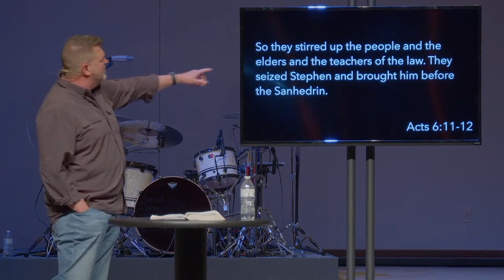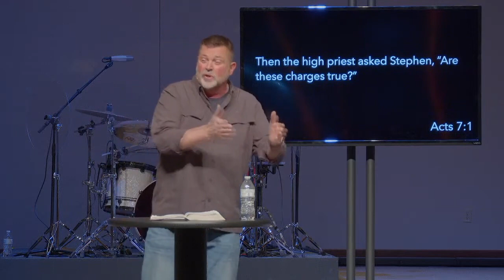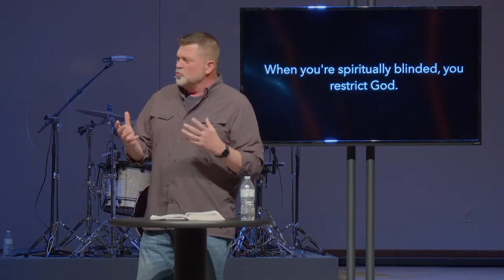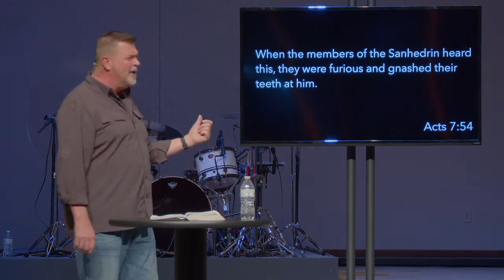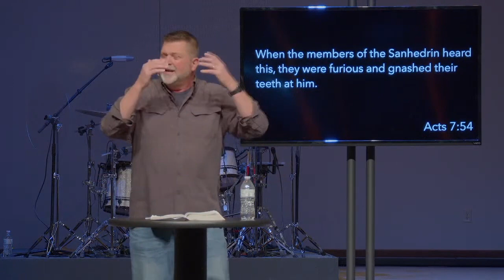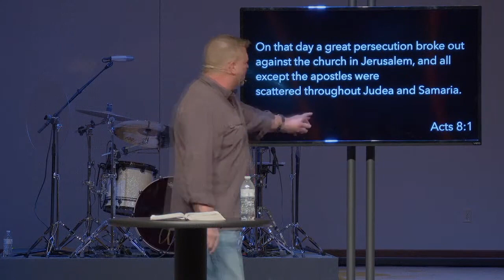Ordinary - Week 9 (Sermon Only) | April 2, 2023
Are you ready to be ordinary? “When they saw the courage of Peter and John and realized that they were unschooled, ordinary men, they were astonished and they took note that these men had been with Jesus.” Acts 4:13

Helping Others Follow Jesus; this is the mission of Cedar Ridge Christian Church, led by Greg Pittman and based in Broken Arrow, OK, with a location in Coweta, OK, and online.